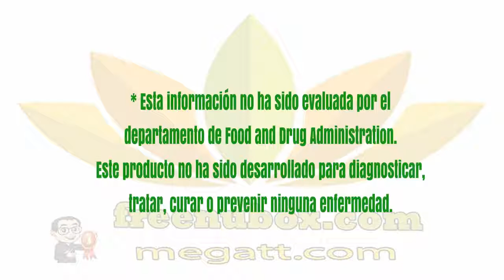👍Nu Health Beauty - Español - NU SKIN CARTILAGE FORMULA🌷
NU SKIN CARTILAGE FORMULA

Cartilage Formula proporciona una mezcla avanzada de glucosamina,
vitaminas antioxidantes C y E, oligoelementos y flavonoides para un
soporte general nutritivo del cartílago en las articulaciones.

BENEFICIOS
Suministra glucosamina, un elemento fundamental
del cartílago que protege nuestras articulaciones.*
Contiene las vitaminas C y E que son antioxidantes,
y quercitina para dar más ayuda a las articulaciones y a los cartílagos.*